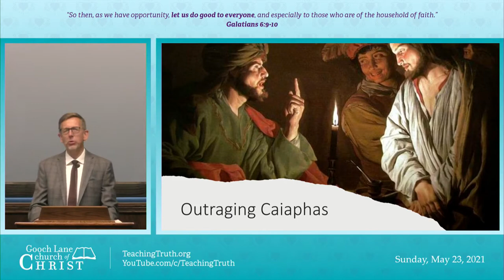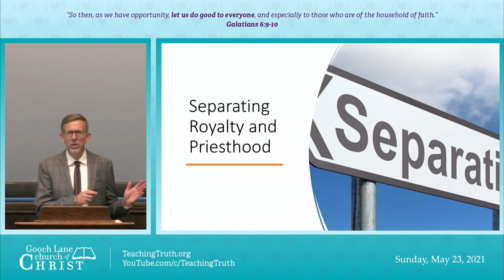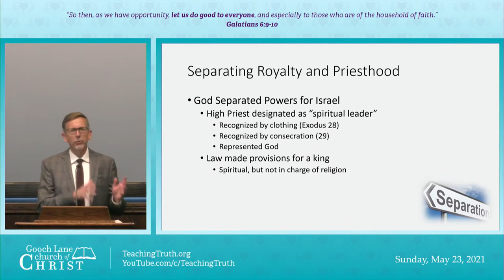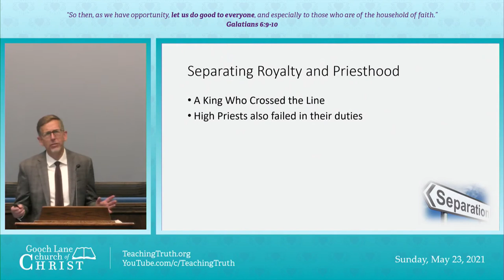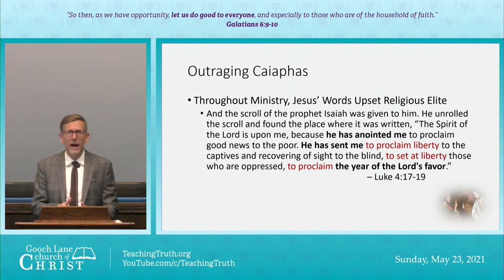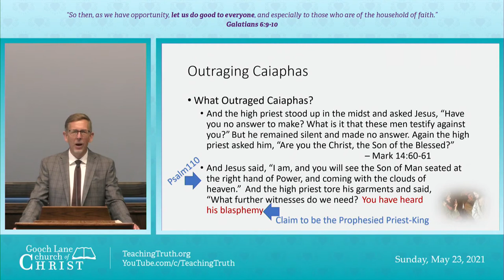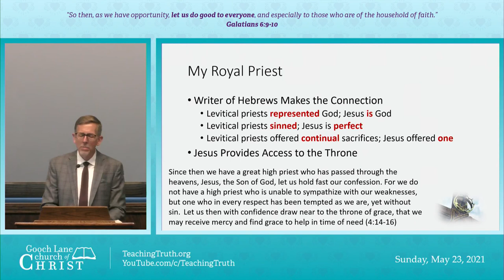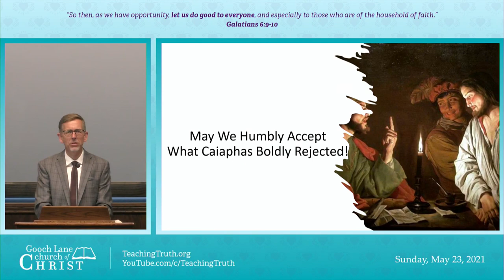Outraging Caiaphas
This study explores the high priest's outrage at Jesus' answer to his question and explore how Jesus considered Himself to be both high priest and king.

A sermon recording given by Greg Chandler on May 23, 2021